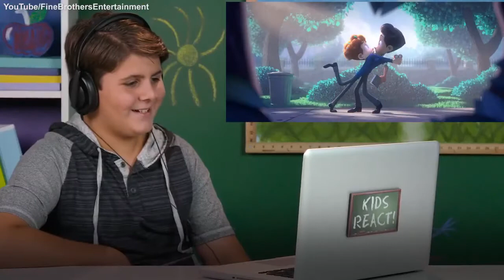Amor não tem gênero, idade, cor nem preconceito no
Qual será a reação das pessoas ao assistirem a história do primeiro amor entre dois meninos? É isso que o ProgramaDiferente descobre ao acompanhar o vídeo da Fine Brothers Entertainment sobre a animação "In a Heartbeat". Assista.